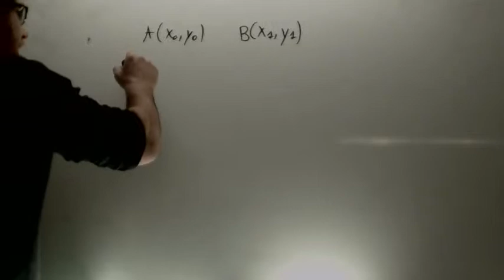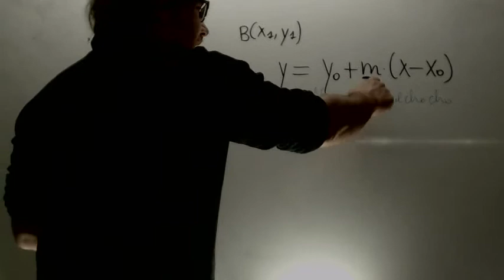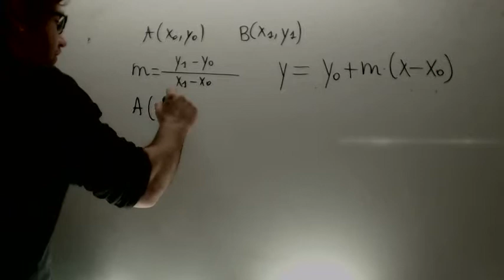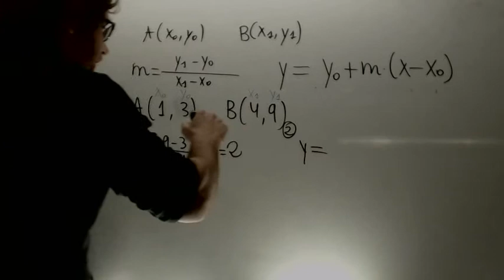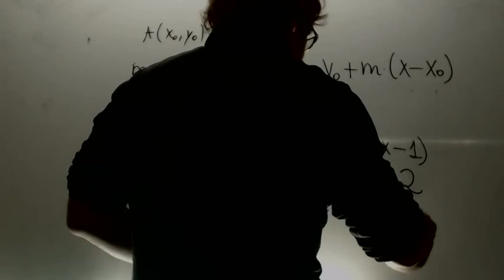Ecuacion de la recta Matematicas 1 Bachillerato Academia Usero Estepona